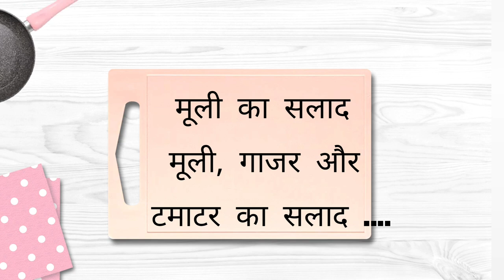मूली का सलाद Mooli Ki Sabzi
मूली का सलाद

Mooli Ki Sabzi